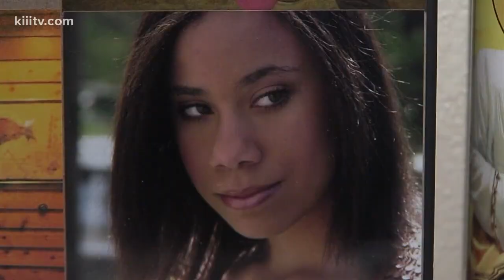Woman accused of taking part in Breanna Wood murder back in jail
A woman accused of taking part in a gruesome murder is now back in jail for breaking her bond conditions.